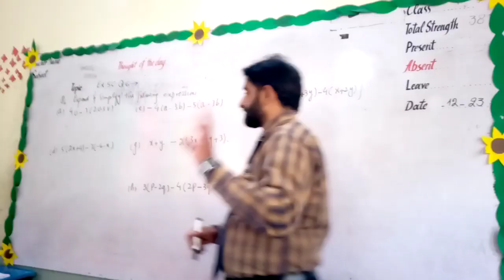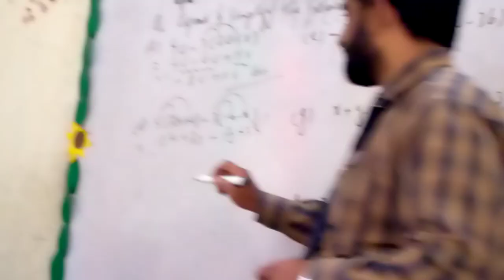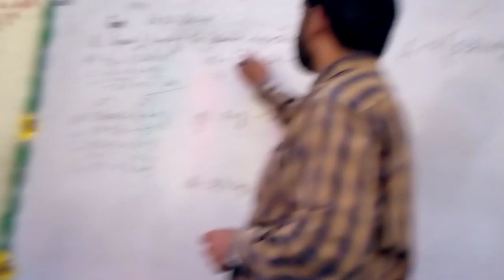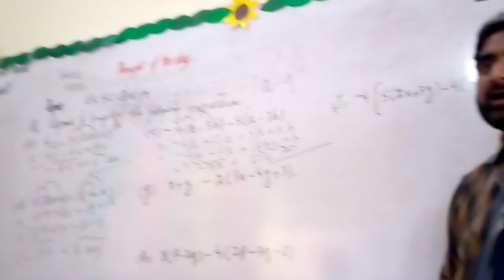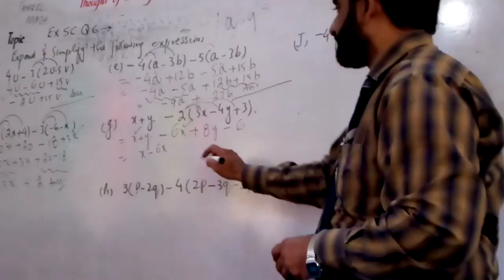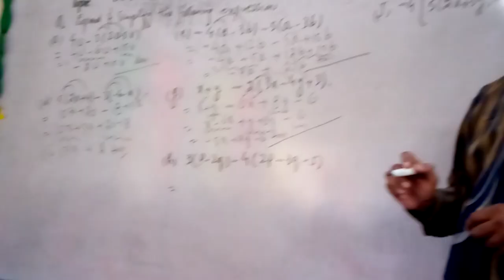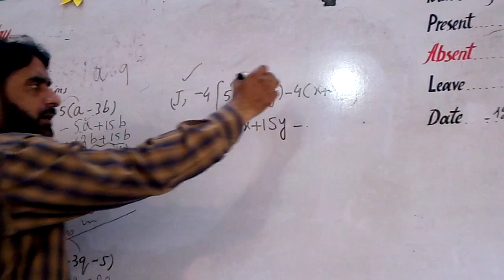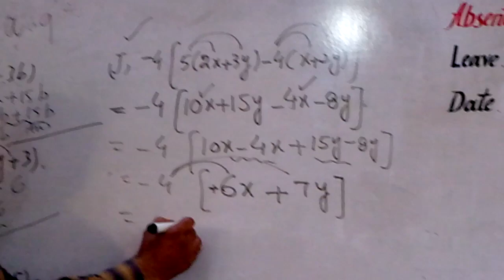lecture #2. # Oxford math 1 7th edition (upgraded) ex 5C Q# 6